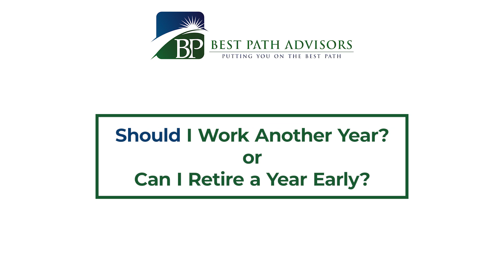Should You Work Another Year, Or Can You Retire a Year Earlier?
What should you consider when you're trying to decide whether to work another year or retire a year earlier?  What difference does one more  year of work make to your retirement plan?  What difference does retiring one year earlier make to your time in retirement?